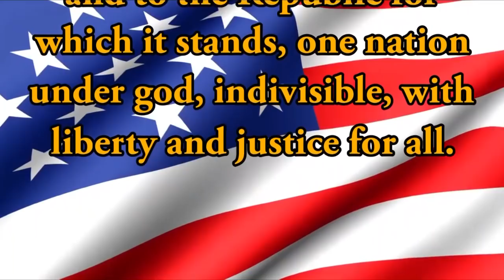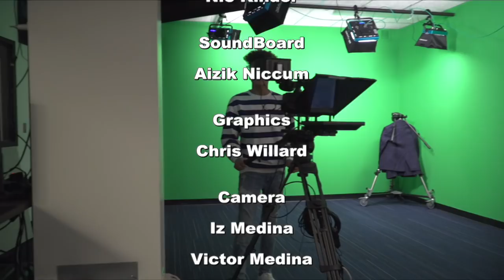HDTV Morning Announcements 1/28/2019